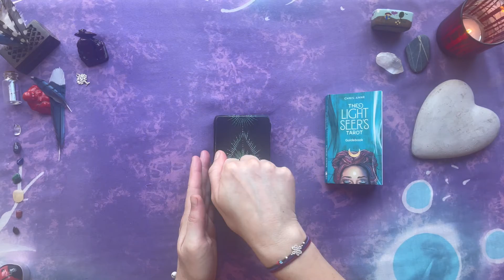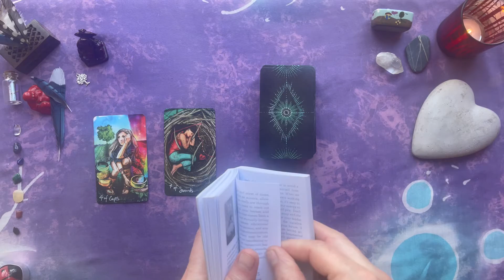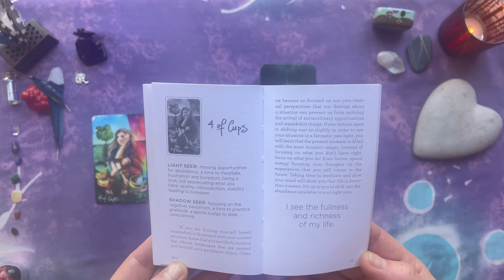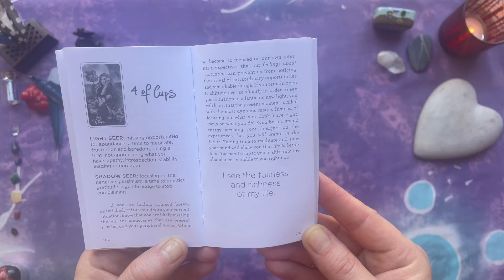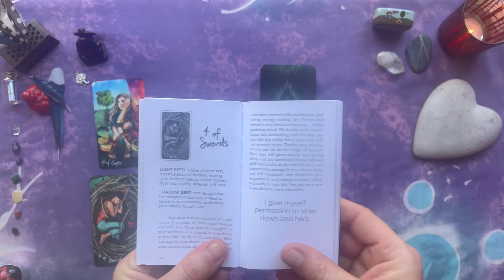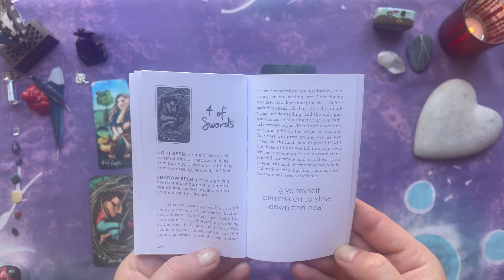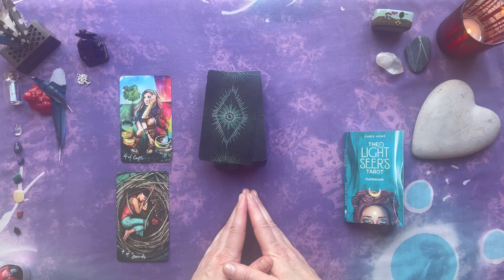🇬🇧 CARD OF THE DAY ⭐ 8 🇬🇧 ✨Timeless🔮 If You're Seeing this ✨ it's Meant For You✨💕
🇬🇧  CARD OF THE DAY ⭐ 8  🇬🇧 using the ✨LIGHT SEER'S TAROT✨by CHRIS-ANNE ✨
🔮 Timeless ✨ 💕 If You're Seeing this ✨ it will give you the message that you need to hear right now ✨🔮
In this video I take out one single card, the card of the day. Well, today we got again 2 cards instead of just 1. 😅
After that, I read what is written in the guide book it comes with.
Together we can learn with this cards, about this cards and what their messages might mean.
Hoping that those messages help us move forward in our paths and rethink how each one of us wants to trail it.

I won't be doing this everyday, but  only when I can and when I'll feel it. 😌
Thank 🙏 YOU🙏 for understanding that! 😘

Thank you in advance for your attention
and understanding forgiveness my English mishaps.

Music used in this video:
Sunrise Over Big Data Country - Dan Bodan